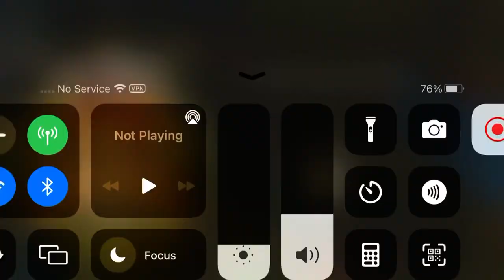Ew7 reconstruction of Byzantium hard battle of makryplagi